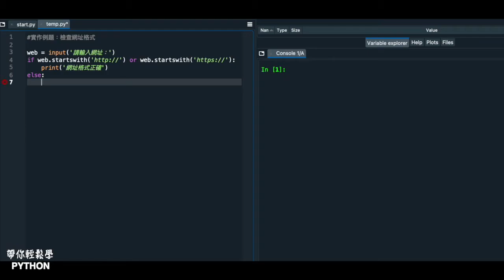【函式與模組】#27 判斷網址格式｜帶你輕鬆學Python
2021年要升上大學當大學新鮮人的暑假，決定自學Python，也想跟分享大家我的學習方式，目標是在暑假結束前完成1000部影片的錄製，歡迎大家跟著我一起學習～